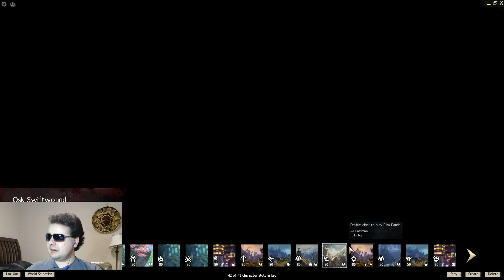GW-Tuesday: DRM's and Chill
Originally streamed July 25th, 2023
Popped the dailies, both regular and festival, then daily Dragon Response Missions with friends.